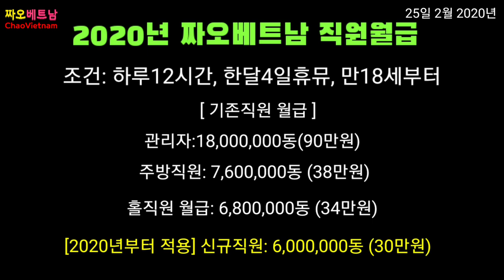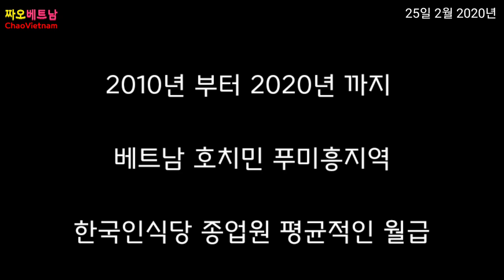[베트남 직원] 한인식당 10년전과 현재까지 월급 상승요인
베트남 한인식당 2010년부터 2020년까지 식당직원 인건비 변화

2014년이후부터 무분별한 투자로 인한 베트남 인건비 상승과 근로조건이 좋아지고 더불어 2020년에는 직원채용은 쉽지만 그만큼 많은 인건비를 지불해야 합니다!
앞으로 얼마가 더 올라갈지...

궁금한것은 댓글로 달아주세요
그래도 부족하다 하면 카톡으로 연락주세요

카톡아이디: CP9970515